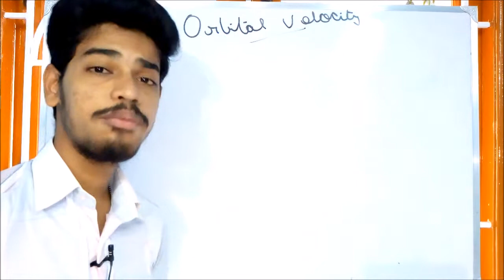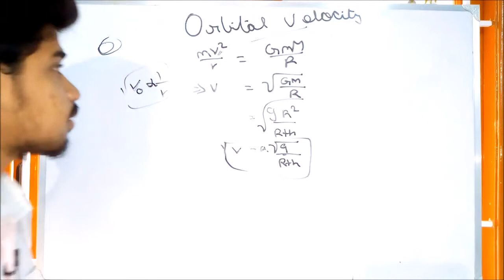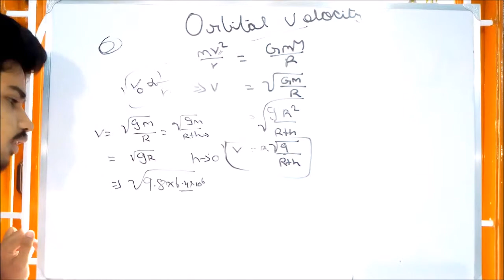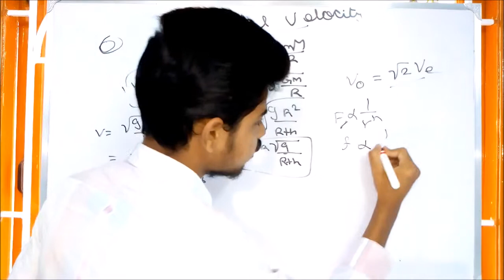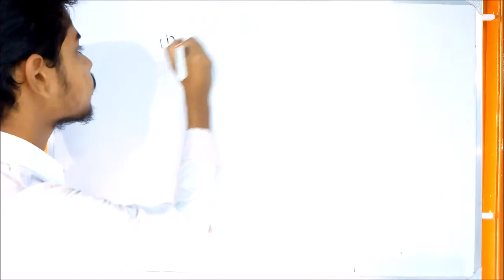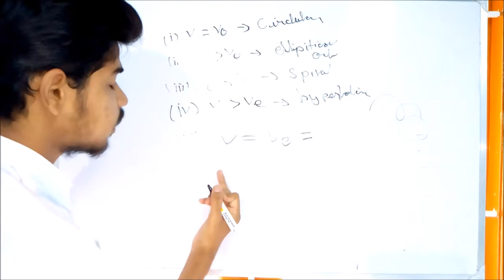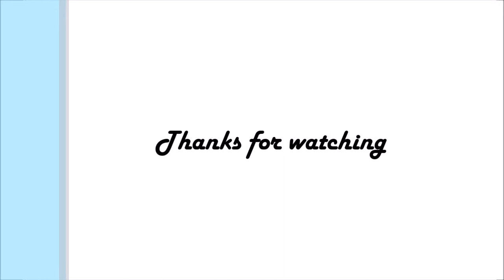orbital velocity என்றால் என்ன? எளிய விளக்கம்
This video is about the orbital velocity and its uses. and also it have the content of significance and various shapes of the orbital velocity , minimum velocity, relation between escape velocity and orbital velocity

 And ask your doubts as comments.